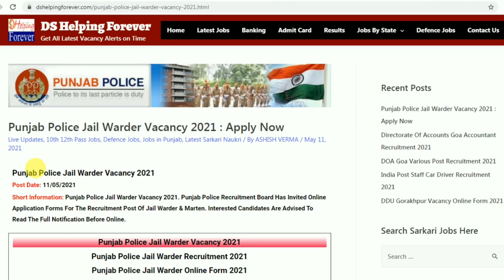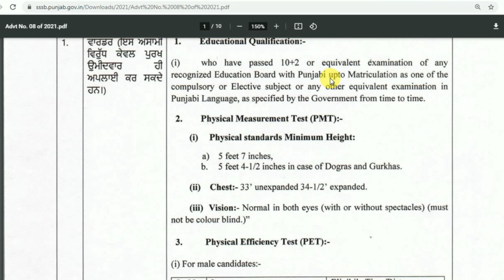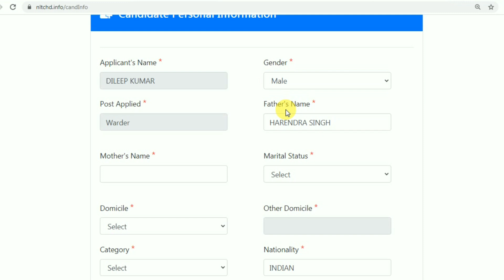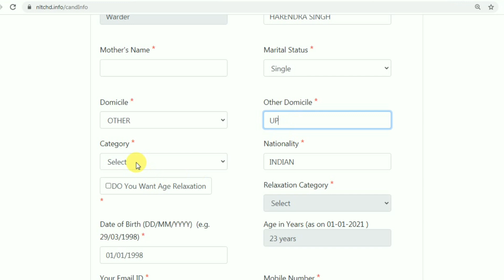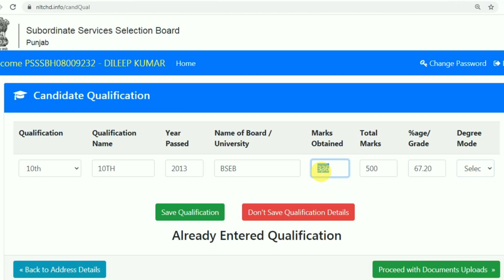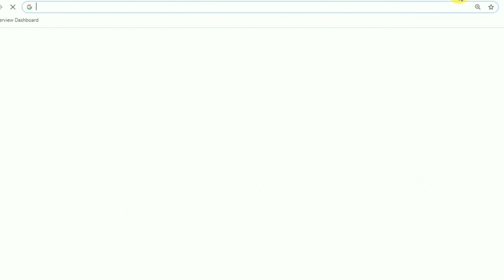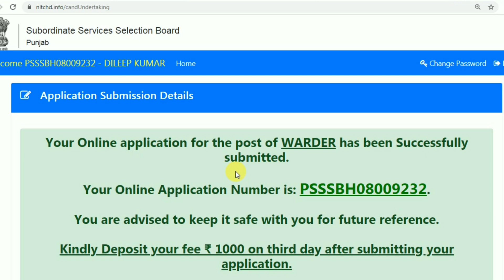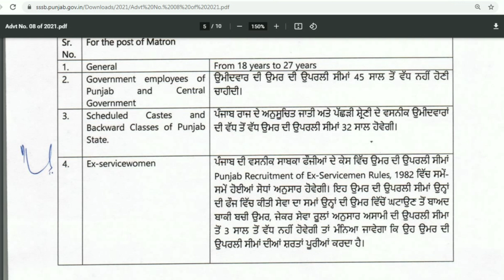Punjab Police Jail Warder Online Form 2021 Kaise Bhare | How to fill Punjab Police Jail Warder Form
Punjab Police Jail Warder Vacancy 2021. Punjab Police Recruitment Board Has Invited Online Application Forms For The Recruitment Post Of Jail Warder & Marten. Interested Candidates Are Advised To Read The Full Notification Before Online.

Punjab Police Jail Warder Online Form 2021 Kaise Bhare | How to fill Punjab Police Jail Warder Form 2021. Punjab Police Jail Warder & Matron Online form 2021 Kaise Bhare Step by step.

2020 के अनुसार न्यू वोटर लिस्ट कैसे डाउनलोड करे?